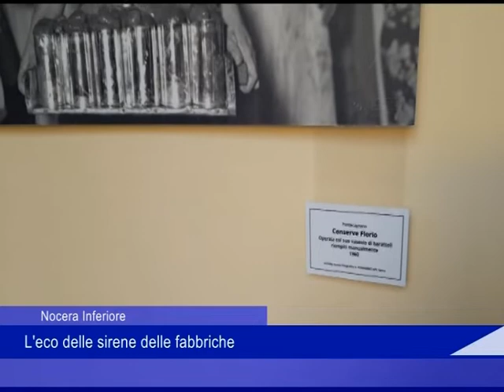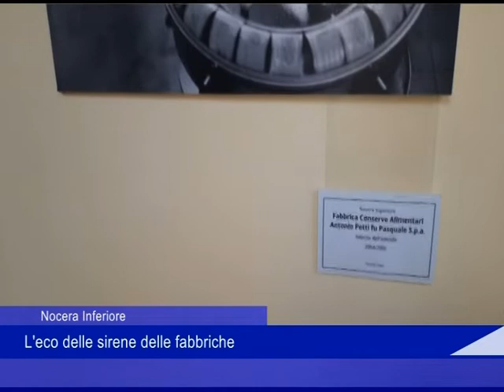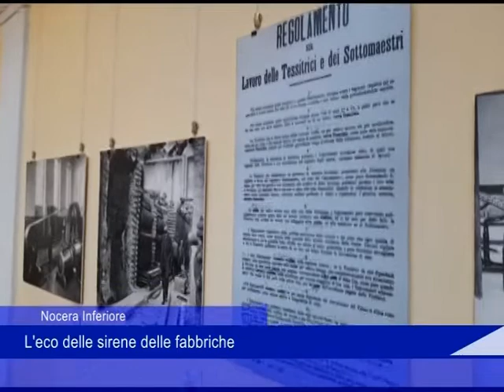curia eco delle fabbriche 15 05